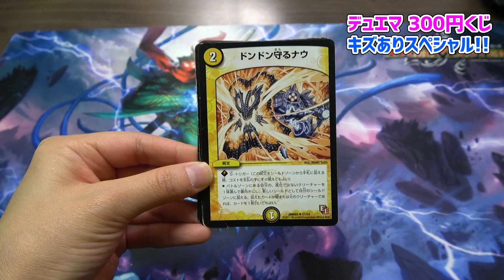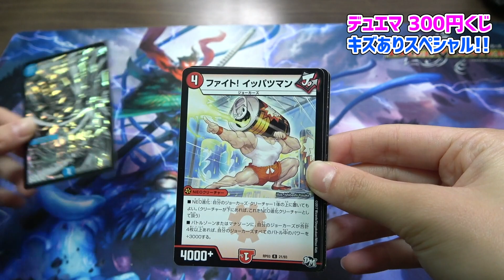【デュエマ】わけあり？の300円くじで勝利をつかめ！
撮影・編集もむーちゃんとさくさんが担当しました！
日本橋カードラボさんのデュエマ500円くじです！